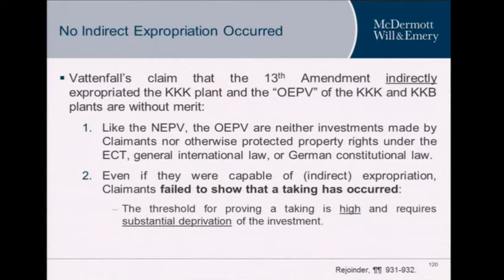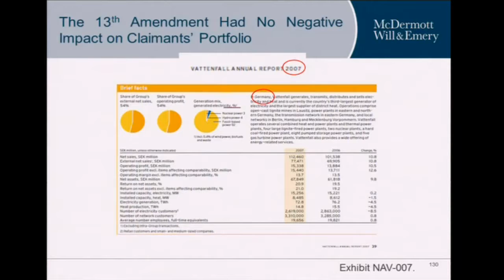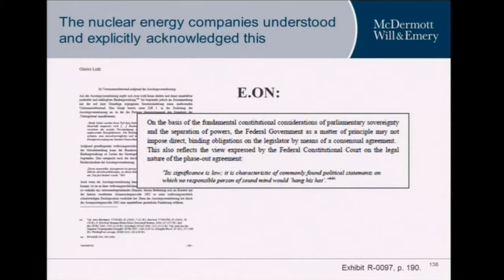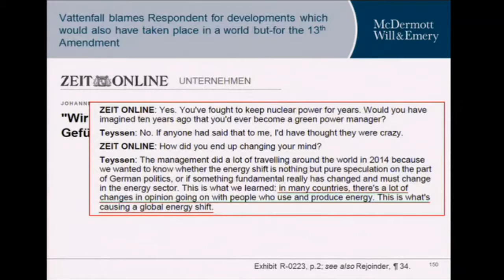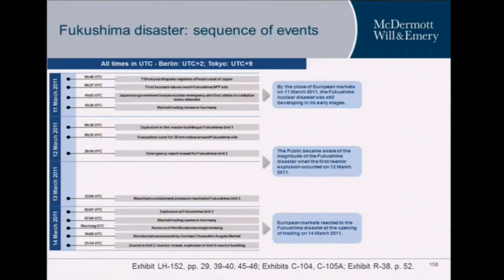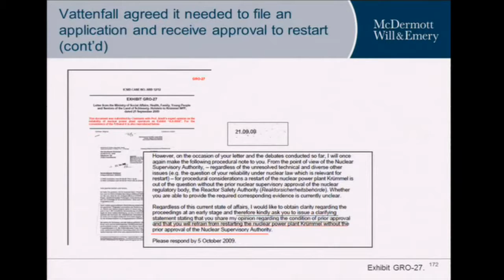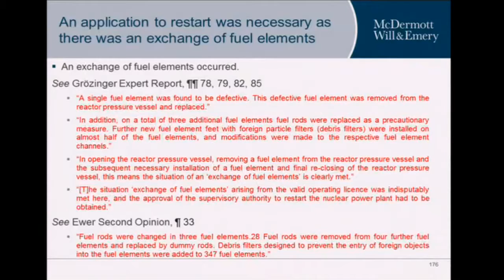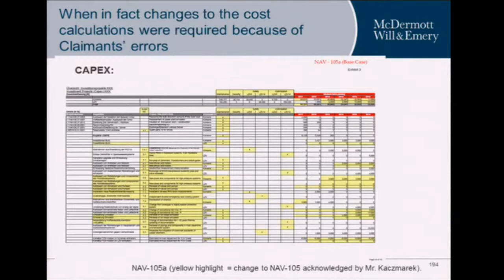Hearing: Vattenfall AB and others v Federal Republic of Germany (October 10, 2016) (Part 4)